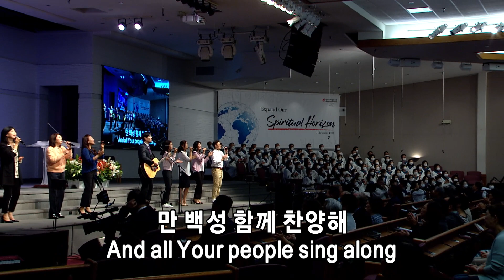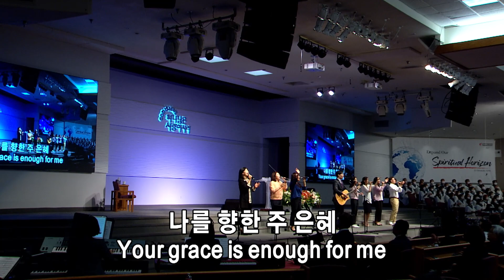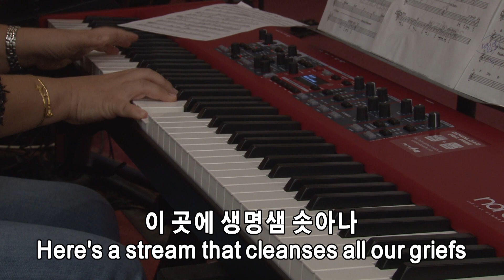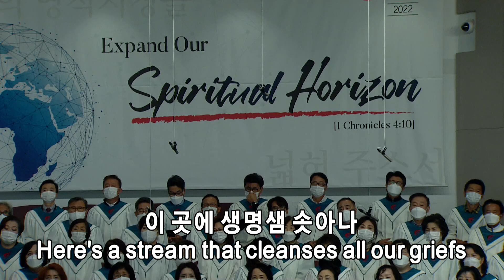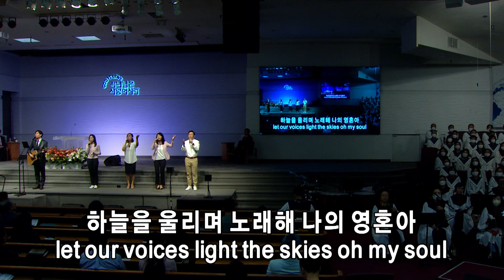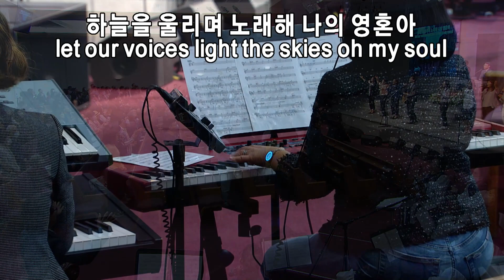2022년 11월6일 주일 2부 쉐키나 찬양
1. 목마른 자들
2. 주 신실하심 놀라워
3. 꽃들도